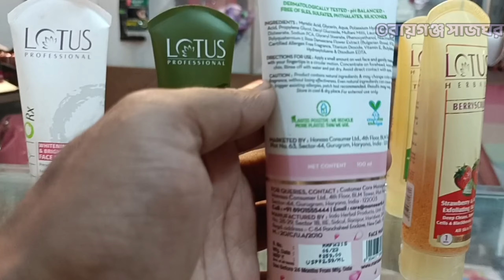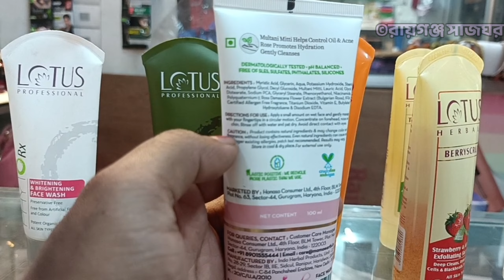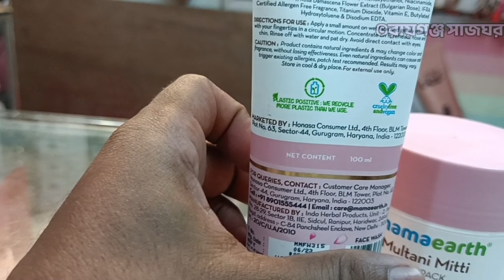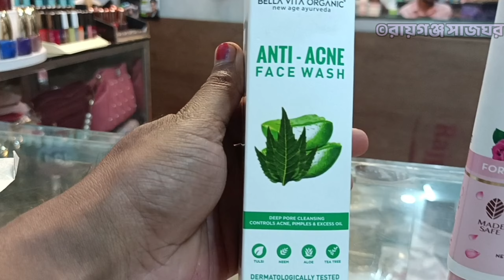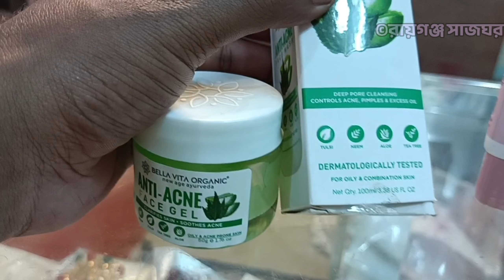Mamaearth Multani Mitti Facewash |Usage and overview | শুধু ফেসওয়াশেই ব্রণ আর পিম্পল বিদায় ?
The Mama Earth Multani Mitti Facewash Comes with a Mixture of Ancient Multani Mitti and Bulgarian Rose which is the best Facewash for Acne Prone Skin and Oily skin ,as it controls the acne by removing  excessive oils . Plus The Bulgarian Rose makes the skin fresh hydrated and smooth.

মামা আর্থ মুলতানি মিটটি ফেসওয়াশ।

সকাল সন্ধ্যা দুবার ইউস করুন।
সঙ্গে MamaEarth Tea Tree Face serum , ব্যাস acne pimples bye bye

Direct link for Buying from Mamaearth official Website -

Want the goodness of Multani Mitti in your skincare but without the hassle of mixing & waiting? We heard you! Meet Mamaearth Multani Mitti Face Wash which brings your favorite age-old skincare remedy for acne & oil control in an easy-to-use daily face wash.
Crafted with the goodness of Multani Mitti, the face wash gently cleanses your skin, removes excess oil & prevents acne. What’s great is that the face wash doesn’t dry the skin either. Infused with the goodness of Bulgarian Rose, the face wash hydrates your skin deeply.
Enriched with Niacinamide & Vitamin E, it also evens skin tone, controls oil production without leaving your skin dry or stretchy. The result? Clean, clear & hydrated skin minus the oil. But wait there’s more! Mamaearth Face Wash is also Made Safe Certified, which means it is free of toxins and harmful chemical

Search for Face Serum

mamaearth
Multani Mitti Face Wash with Multani Mitti & Bulgarian Rose For Oil Control & Acne - 100 ml
Controls Oil & Acne | Promotes Hydration
₹259.00
Incl. of all taxes
Applicable Offers
Available Offers
Get 3 Bestsellers FREE
Save Upto 35%
Save upto 35% on 1st purchase
badges
Product Description
Enriched with Niacinamide & Vitamin E, it also evens skin tone, controls oil production without leaving your skin dry or stretchy. The result? Clean, clear & hydrated skin minus the oil. But wait there’s more! Mamaearth Face Wash is also Made Safe Certified, which means it is free of toxins and harmful chemical Read Less

About Mamaearth Multani Mitti Face Wash
Multani mitti face wash benefits
Face Wash

Key Ingredients
Multani Mitti: An age-old natural cleanser, it helps absorb excess oil and prevents acne.

Bulgarian Rose : Loaded with antibacterial and anti-inflammatory properties, it hydrates your skin deeply.

Niacinamide : An active form of Vitamin B3, it evens the skin tone and controls oil production.

Vitamin E : It nourishes and moisturizes the skin.